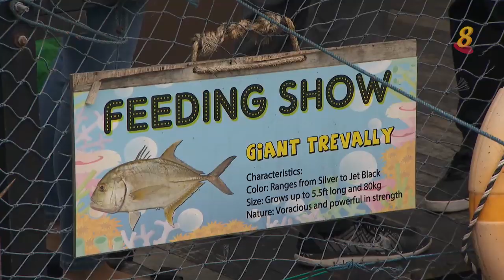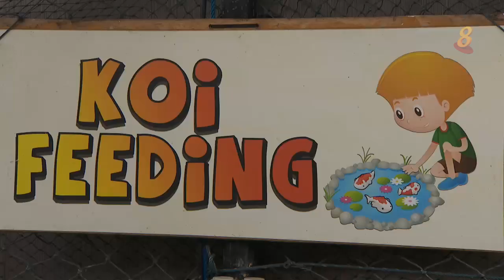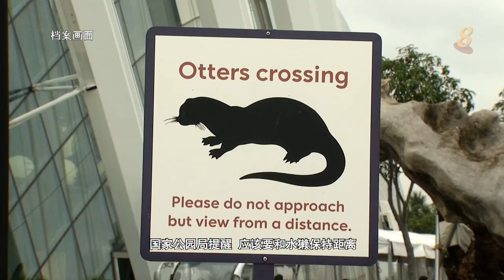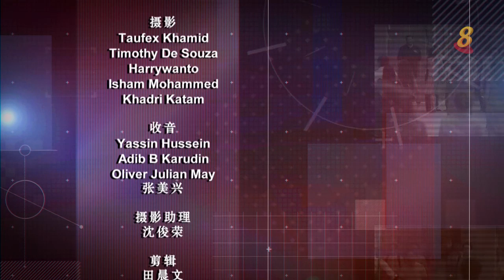前线追踪 | 水獭偏爱鱼头？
11/10/2019 播出

上个星期，一段有关水獭进入洋房捕食锦鲤的视频流传开来。本地鱼场也不时有水獭光顾，大享鱼头自助餐。水獭是否偏爱鱼头？它们的数量增加了吗？人类怎么和水獭和谐共处？